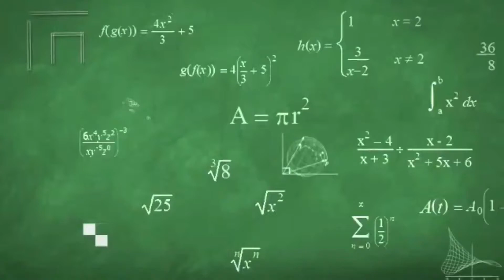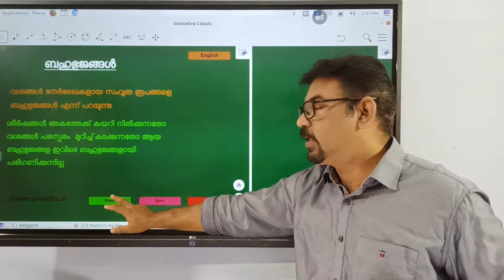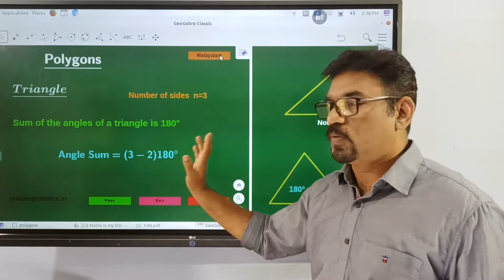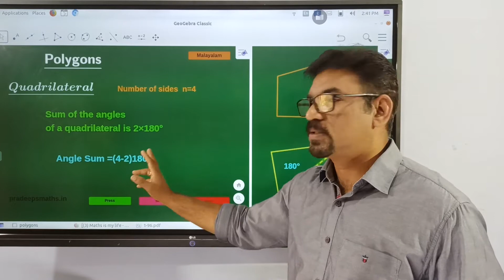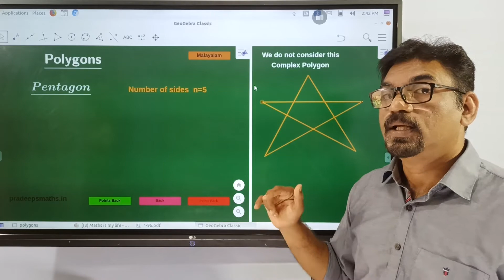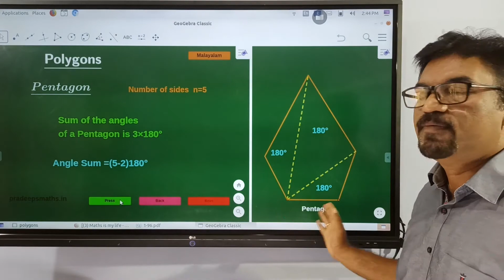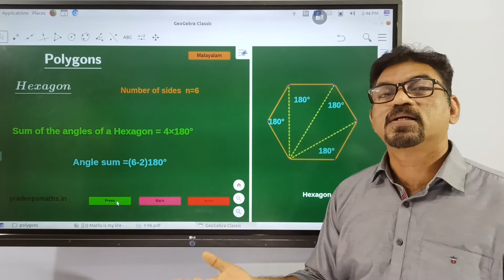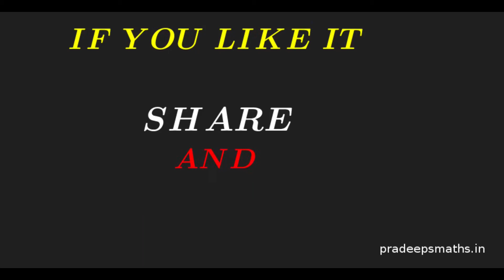STD 8 Maths Online Class 53 Polygons 1# Maths class 8 # Chapter 3 # Polygons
for using the software used in this class
Many are given in the text book as QR code resources
Equations is an easy chapter, if you get some visuals like this . In this sequence of videos you will be getting all the concepts and problems in the text book SCERT Kerala